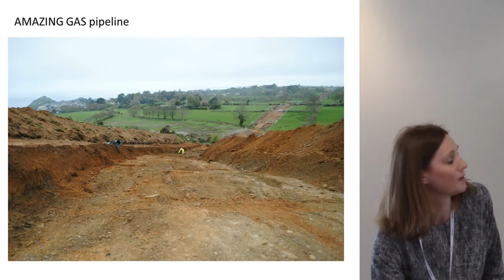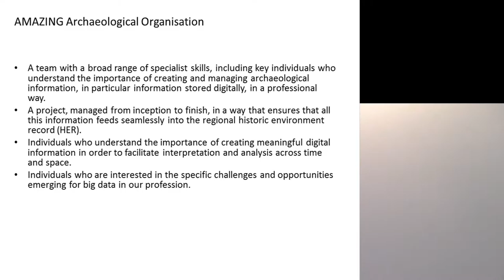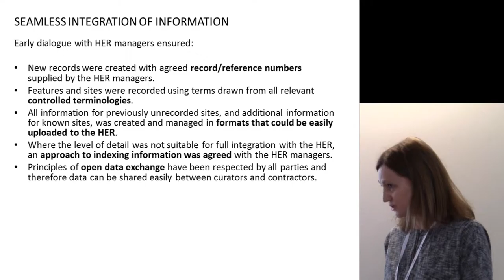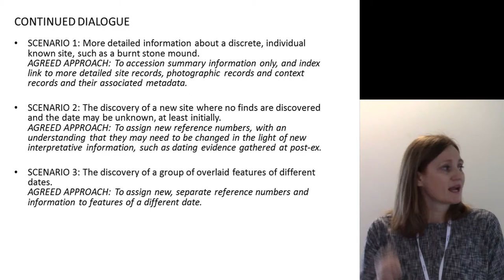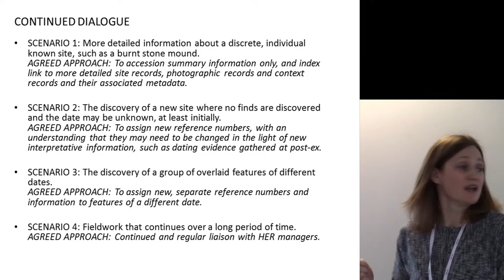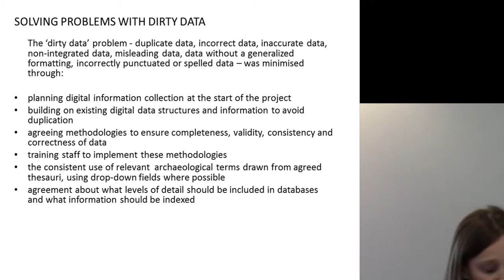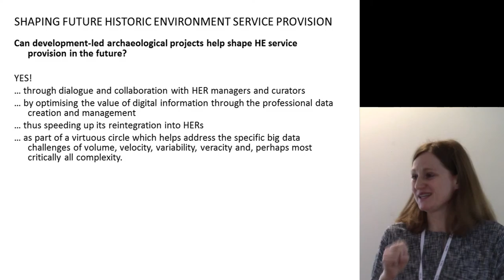Highlighting two key issues around Big Data today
Presented by Emily La-Trobe Bateman at the 2015 CIfA Conference, Cardiff.

This paper will outline the key issues around best practice for managing a large quantity of digital data generated during large developer led projects. It will explore the challenges of creating such large datasets in dialogue with relevant parties e.g. HER, ADS, and of integrating professional information/work-flow into the excavation and post-ex process. The paper will examine the possible issues that can arise and what can be done to tackle them.